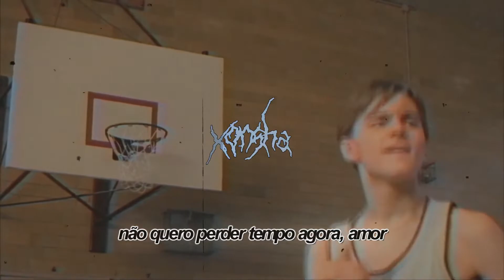HappyAccidents - Panic (legendado)